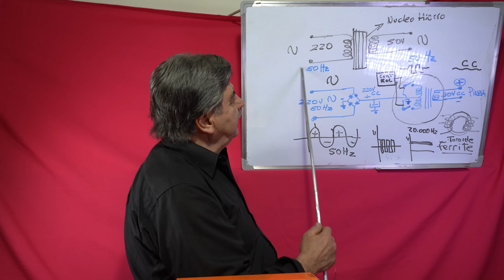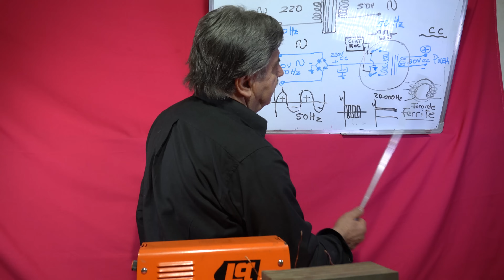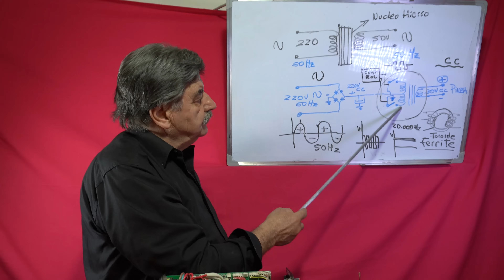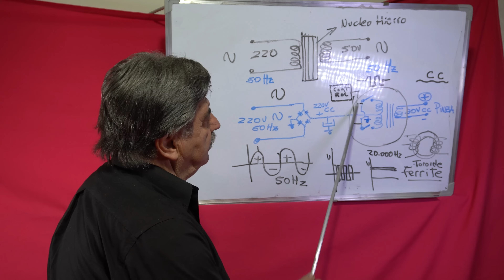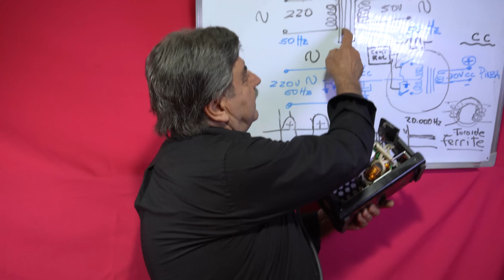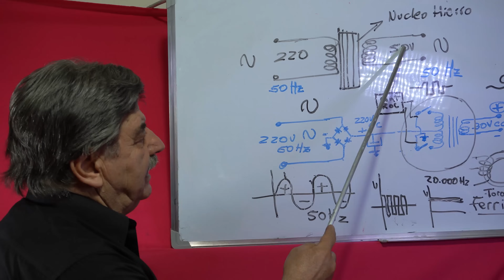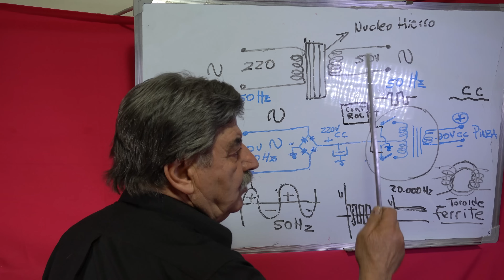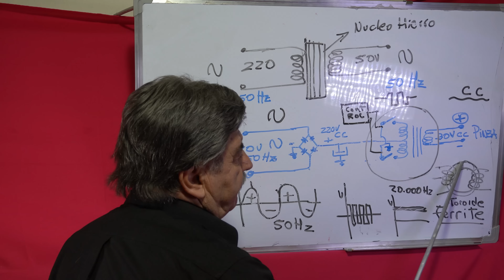VENTAJAS del SOLDADOR Inverter | Advantages of inverter welder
¡Muchas gracias!